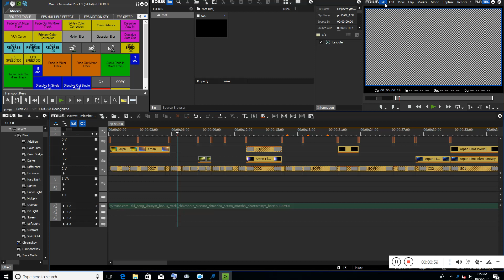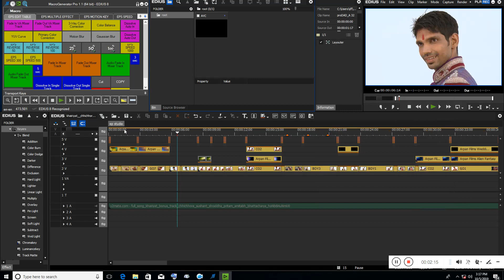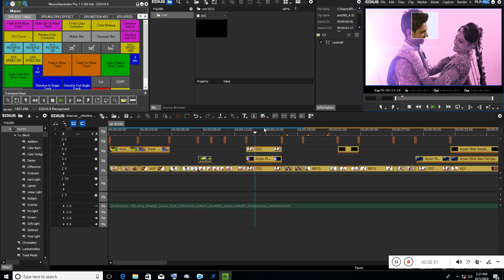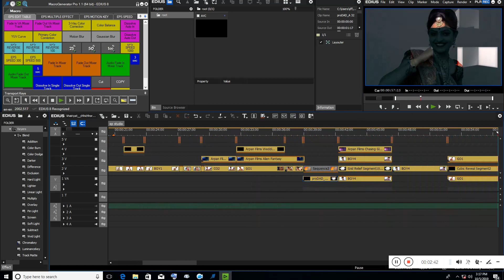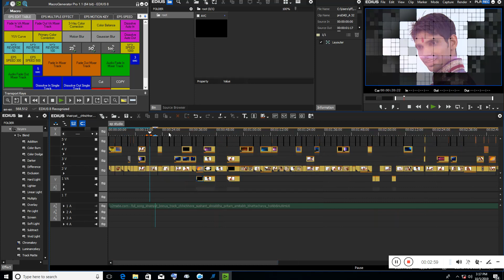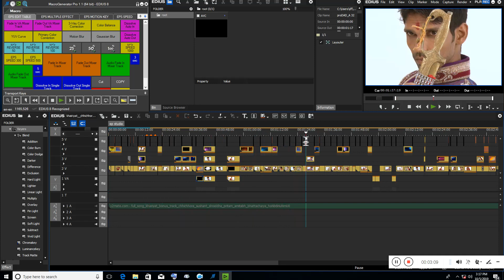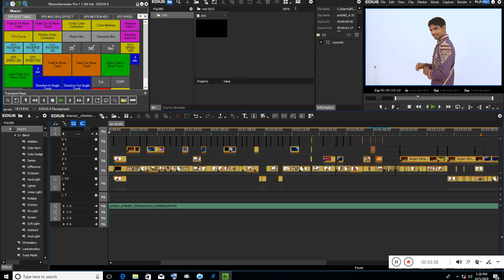Cinematic Song khairiyat__chhichhore 2019 \\ Edius Projects \\ Edius 7 8 9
Cinematic Song khairiyat__chhichhore 2019 \\ Edius Projects

Own creation and it will supported in Edius 7 8 9,
This is Ready project you can use this project very easy